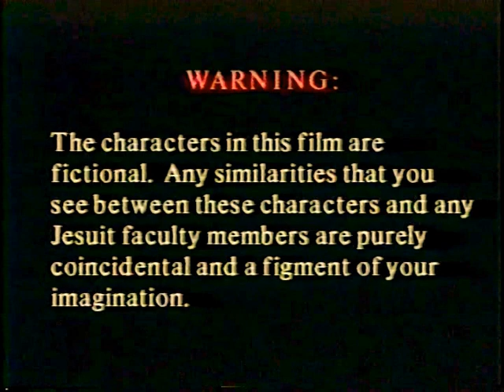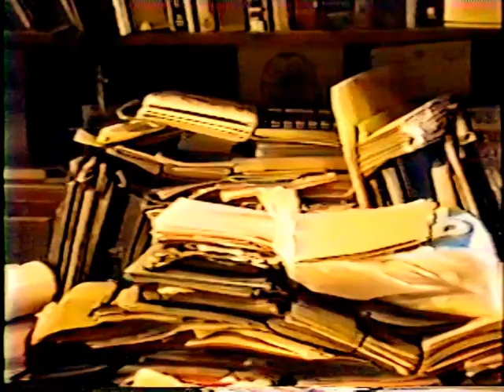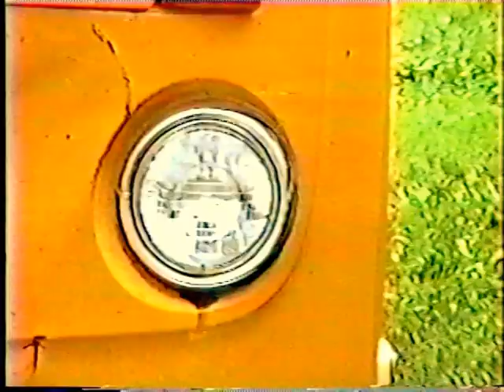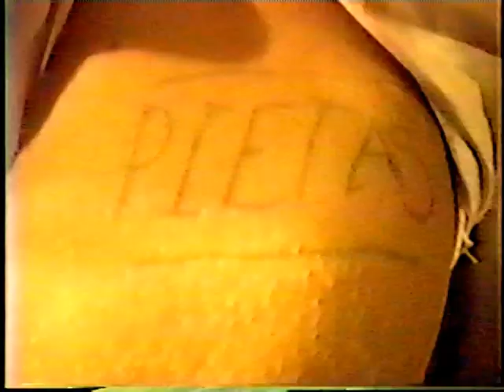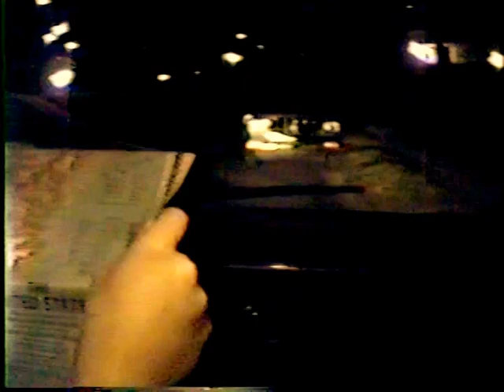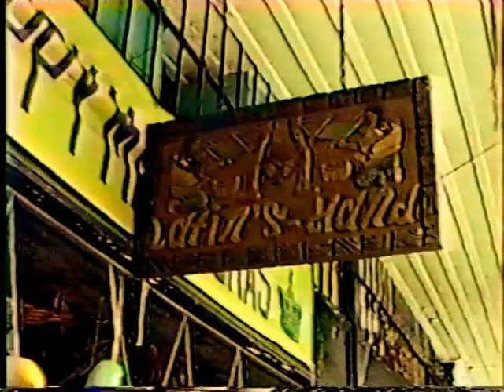In the Heat of the Knight (Part 1)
---Part I of the Pietas Trilogy---
A David Comeaux Film
Starring:
Matt Fulwiler
Ralph Grimaldi
Len Aucoin
John Chauvin
Roland Waguespack
Desmond McWhirter